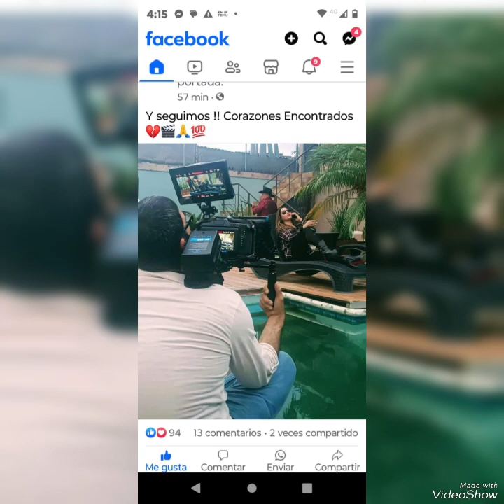Producciones PIZAÑA..CORRIDOS DE PELÍCULA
CORRIDOS DE PELÍCULAS 🎥 MEXICANAS